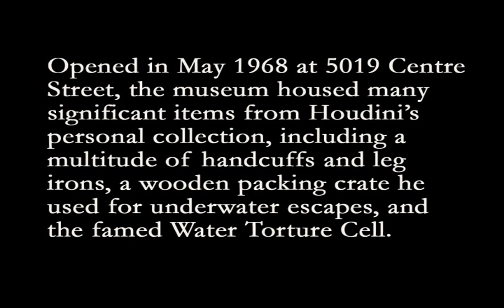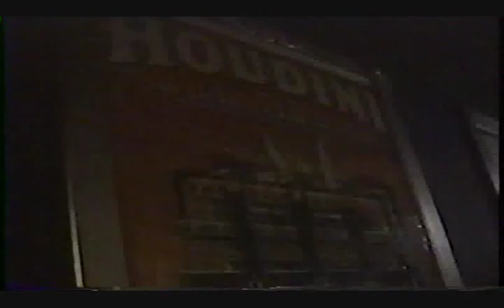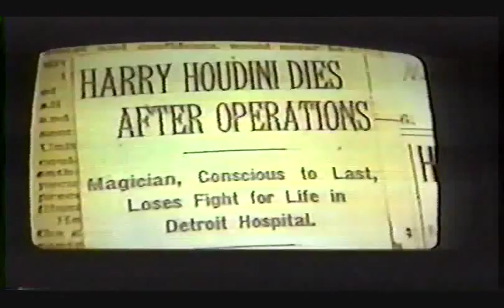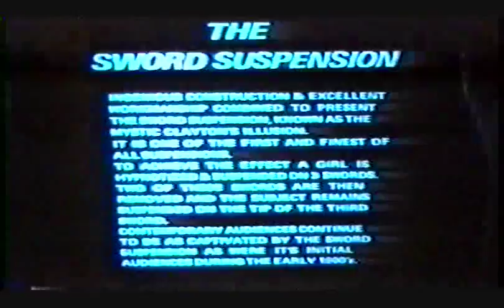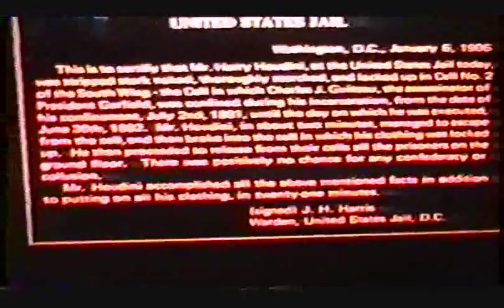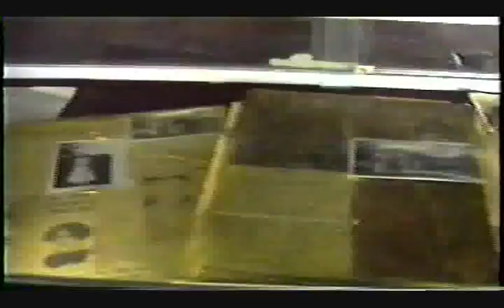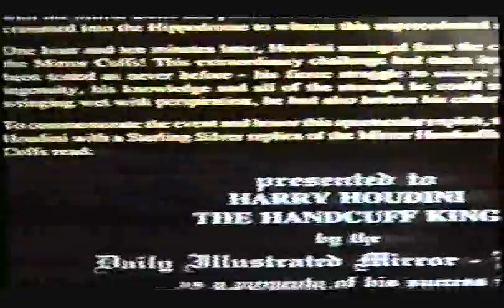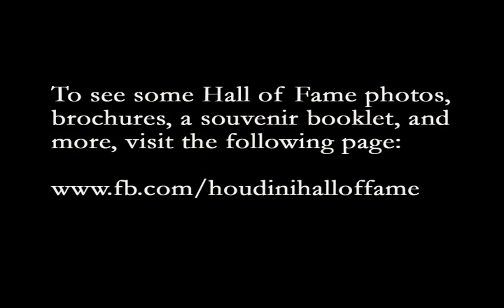Houdini Magical Hall of Fame, Niagara Falls, 1994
The Houdini Magical Hall of Fame in Niagara Falls, Canada, was a public museum and tourist attraction devoted to the legendary magician and self-liberator Harry Houdini (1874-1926).

Opened in May 1968 at 5019 Centre Street, the museum housed many significant items from Houdini's personal collection, including a multitude of handcuffs and leg irons, a wooden packing crate he used for underwater escapes, and the famed Water Torture Cell.

Four years after opening, the Hall of Fame moved a half block southeast to 4983 Clifton Hill, into the old Victoria Park Railway Station, where it remained until it burned down 23 years later, on April 30, 1995.

While some of the collection, including the Water Torture Cell, was destroyed in the fire, a lot of the paraphernalia survived and exists in many private collections, including that of illusionist David Copperfield.

If Houdini knew any of his magical equipment survived, he would probably be infuriated. Why? Because he clearly stated in his will that all of his paraphernalia, bequeathed to his brother Theodore Hardeen, should be "burnt and destroyed" upon Hardeen's death.

Of course, many people have fun speculating that the spirit of Houdini himself caused the 1995 fire. But in the true spirit of critical thinking, which Houdini used in the latter part of his career to expose fraudulent mediums, let's assume the fire was an unfortunate coincidence.

The following footage, taken by a young Michael Mitnick, a former magic student of San Diego magician Tom Interval, shows the exterior and interior of the Hall of Fame on August 23, 1994, only eight months before fire consumed it.

CREDITS:

Videographer
Michael Mitnick, former magic student
(footage taken August 23, 1994)

Tom Interval